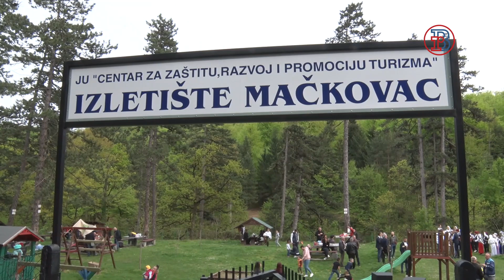Gastroponuda - Banovići 2023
Obilježavanje pravomajskih praznika u Banovićima počelo je tradicionalnom banovićkom gastroponudom na izletištu Mačkovac. Učešće je uzelo 13 uduruženja sa područja TK, ZDK i Brko Distrikta.

 Novinarka: Sanela Ikanović
Snimatelj i montaža: Mirnes Brigić

Gl. i odg. urednik: Mirnes Brigić
Direktor produkcije: Eniz Gabeljić

Label and copyright: Radio Banovići Zabranjeno svako kopiranje video i/ili audio snimaka i postavljanje na druge kanale!